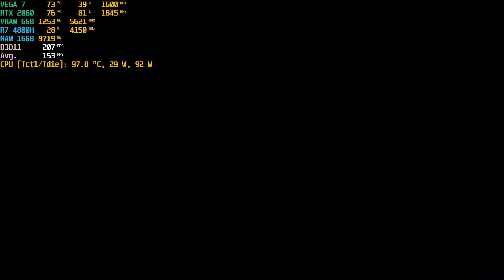ASUS TUF A15 RTX 2060 Shing!